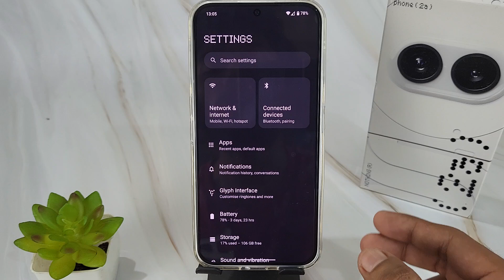how to turn on internet speed meter in nothing phone 2a | show internet speed nothing 2a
This video is about how to turn on internet speed meter in nothing phone 2a